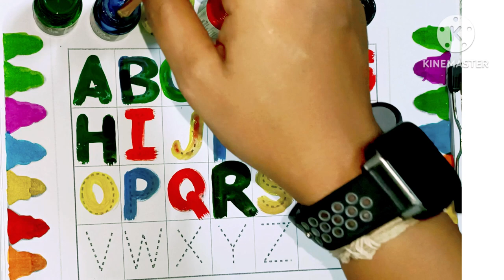abcd, a for apple🍎 b for ball, abcd video, abcd phonic song, writing abcd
1. abc
2. abcd
3. abcde
4. a for apple
5. a for apple b for ball
6. a for apple b for ball c for cat
7. a for apple b for ball c for cat d for dog
8. a for aroplane
9. a for aroplane b for banana
10. a for aroplane b for banana c for car
11. a for apple
12. abcdefg
13. English alphabet
14. abcd cartoon
15. a for apple b for boy
16. alphabet songs
17. a for apple a for ant
18. nursery rhymes
19. a for apple song
20. abc songs for children
21. abcd rhymes
22. a for apple b for ball c for cat d for dog
23. abcd alphabet
24. k se kabutar kha se khargosh
25. a for apple b for badka apple
26. a se anar aa se aam
27. a for apple b for ball
28. abcd
29. a for apple wala
30. a bcdefg
31. abcd varnamala
32. a se anar in hindi
33. k se kabutar
34. Alphabet songs for children
35. abc alphabet songs
36. abcd varnamala
37. english varnamala
38. english alphabet
39. A for apple
40. kids alphabet
41. alphabet for kids
42. abc song
a for apple
learn counting
suchi KIDSZONE